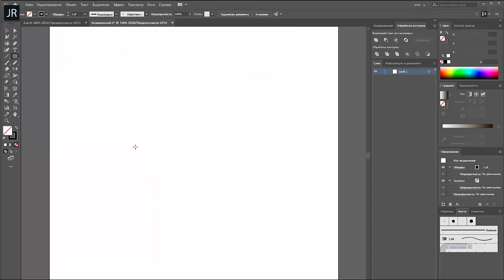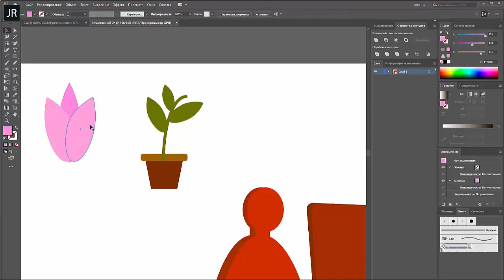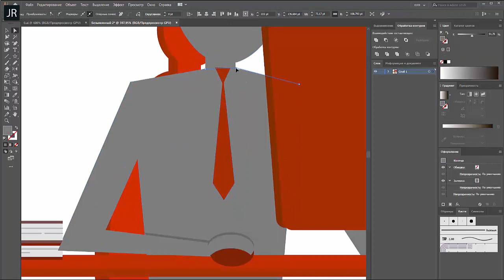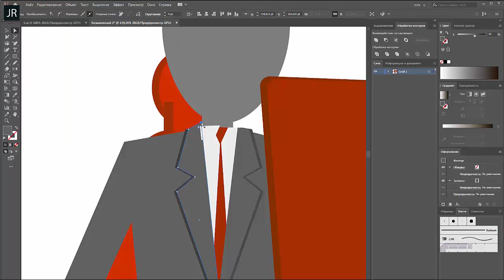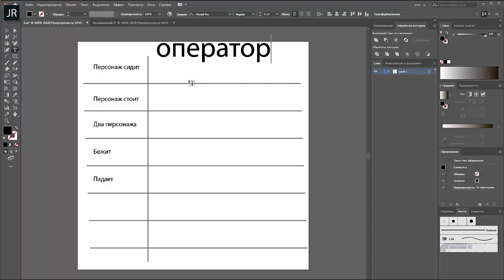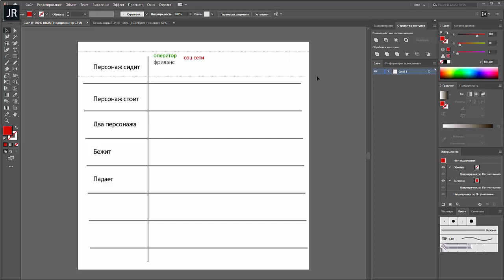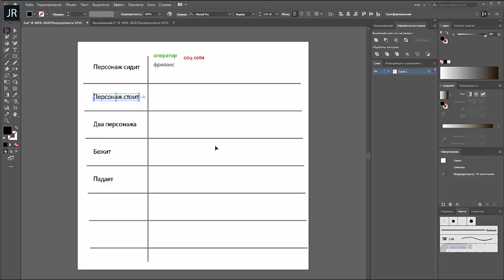Плоский стиль для стока | Vector for stock, flat | JULI ROSE